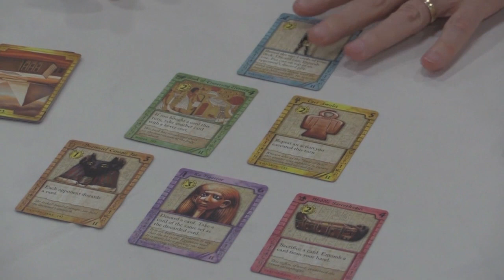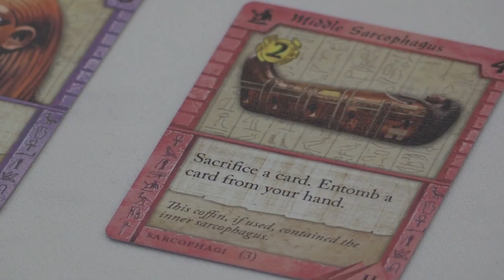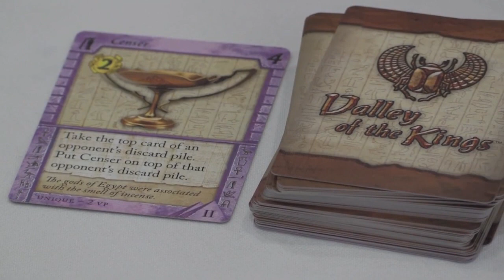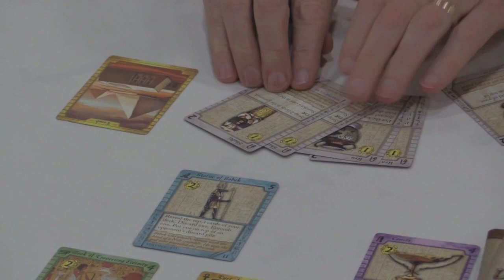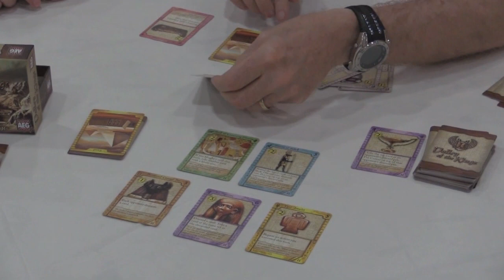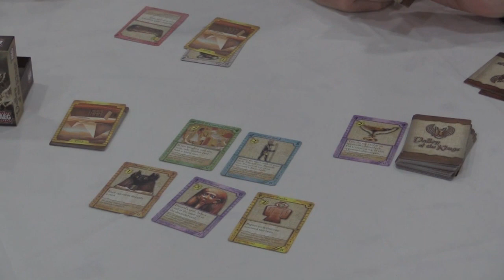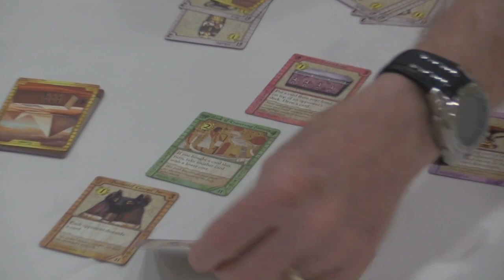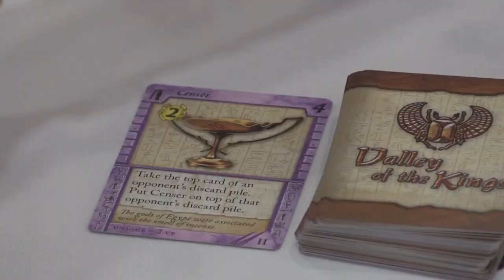Origins Summer Preview: Valley of the Kings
The Dice Tower visits Origins 2014, gathering information on both current and upcoming games.  In this video, we take a look at Valley of the Kings by Tom Cleaver from AEG Games